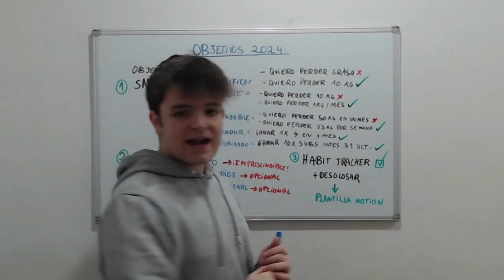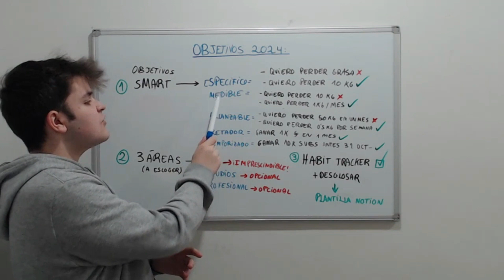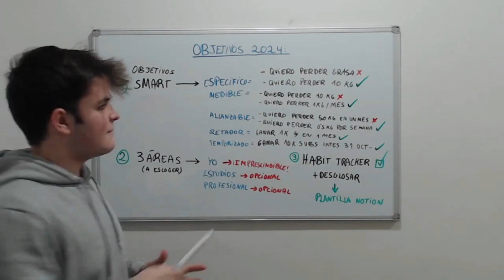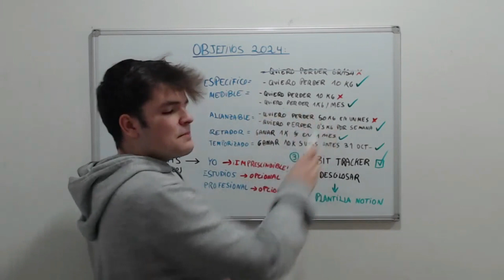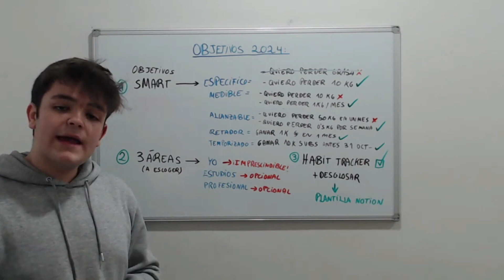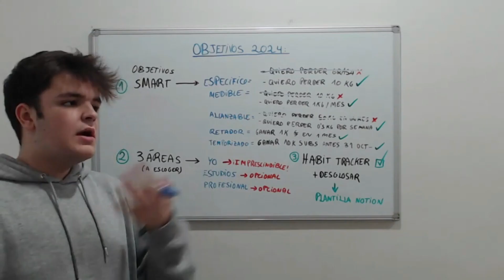Reacción a @Joaninitv los objetivos para 2024 que no voy a hacer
Flipo